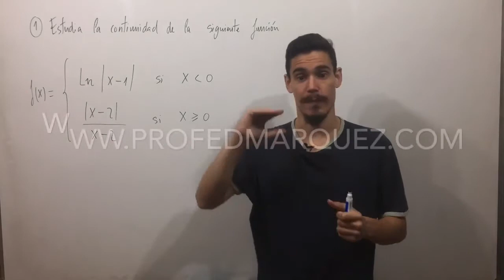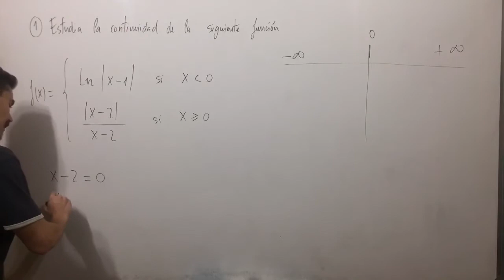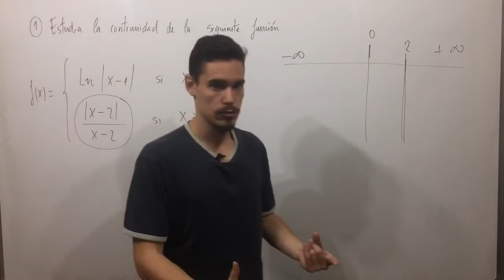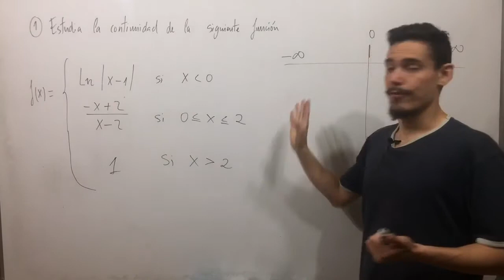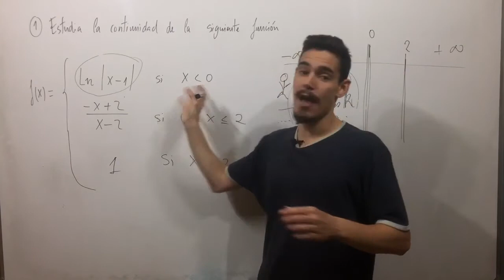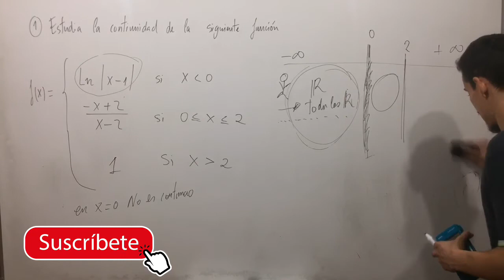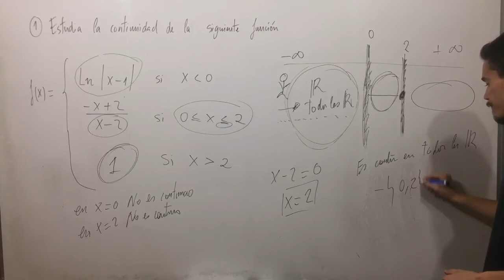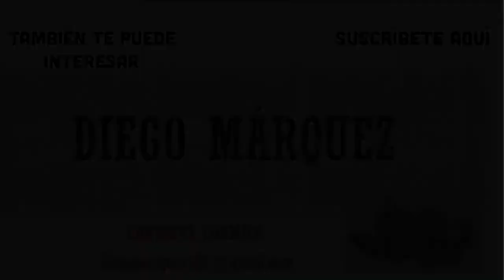CONTINUIDAD de una FUNCIÓN con un VALOR ABSOLUTO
En este vídeo Diego Márquez da una clase sobre el análisis que hay que realizar sobre la continuidad en las funciones, a nivel de 2 de Bachillerato, insistiendo mucho en como actuar cuando tenemos en el ejercicio un valor absoluto.

 Para ello realiza un ejercicios, de una prueba de Selectividad.

Descubre mucho mas contenido y el método que le llevo a poder reventar su nota en matemáticas en Selectividad y ayudar a otros alumnos a conseguir sus objetivos.